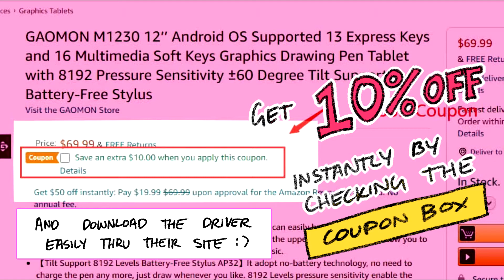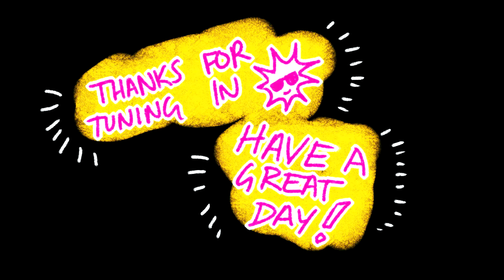GAOMON M1230 New Release Tablet REVIEW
Thank you Gaomon for letting me review one of your tablets :) I've been using a Gaomon for all my work since now and it's been nice to try out another model.
I really liked the feel of this one!  There's 42 programmable keys that I've been using for keyboard commands and It had great tilt-support + much smoother pen pressure than what I've been working with (The site says 8192 levels of pen-pressure! Ooo!) The work area is pretty big for this price, too. My first tablet was an Intuos with only a 6x7 in. work-area that I got for the same price as this one, which is 10x6.25 inches. Honestly this is an amazing tablet for beginners who aren't ready to invest in a crazy expensive tablet but still want a trustworthy tablet with lot of good features.

Theme from Frogger 2: Swampy's Revenge